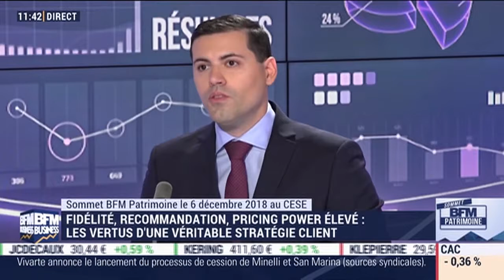Sommet BFM Patrimoine - Trusteam Finance : les vertus d'une véritable Stratégie Client